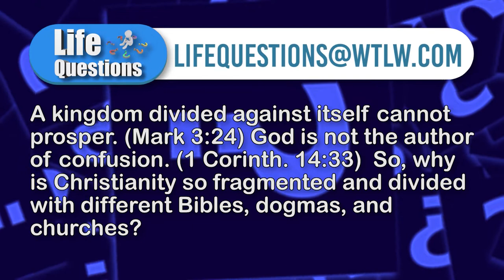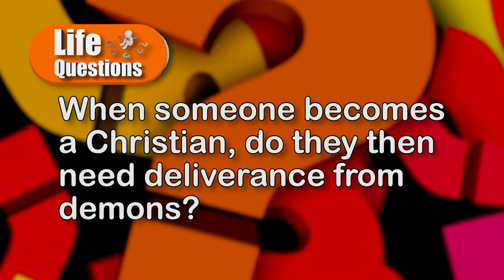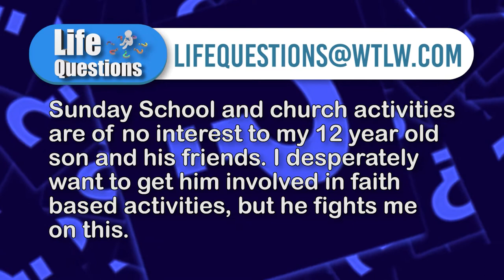Help! I Can't Handle all the Price Hikes and Economy Issues! Life Questions, Season 4, Episode 20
The economy is causing a lot of anxiety issues. In this epiwode, the panelists discuss how to stand firmly in Christ through the tough times, and continue to trust that things will work out, even if there are many unknowns.

Second topic: faith based opportunities for college aged students. This "middle aged" group is too old for youth group, but often does not feel comfortable with the married crowd, or middle aged/older groups. As a result, it can be easy for young adults to fall away from the church and swayed by other influences. What is the solution?

Panelists:
Rich Rakay- Local Methodist Pastor, TFC International Ministries
Michael Wyckoff- Joy Harvest Fellowship
Ryan Benroth- The Well Apostolic Center
Janet Wend- Cornerstone Church, Lima